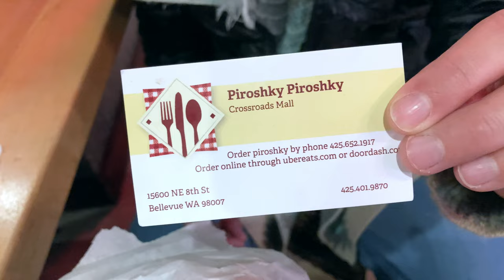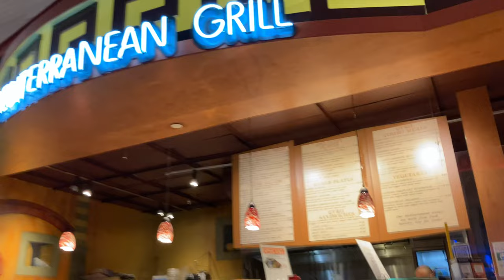Meg & I enjoy Ethnic Foods At Crossroads Mall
Meg & I enjoy some wonderful ethnic food at Crossroads Mall in East Bellevue, Wa, USA